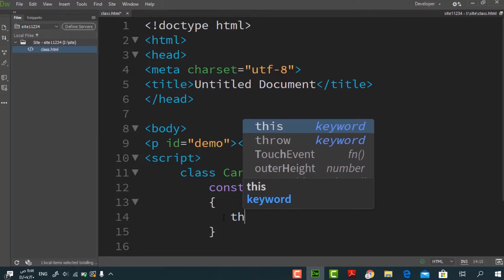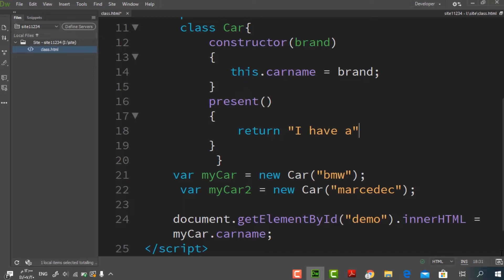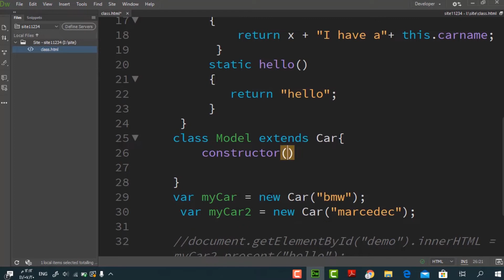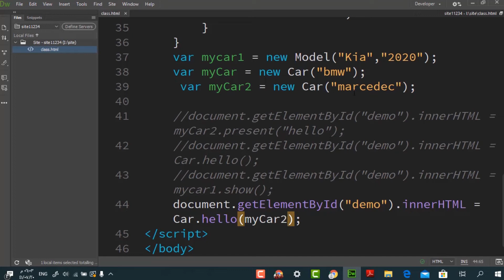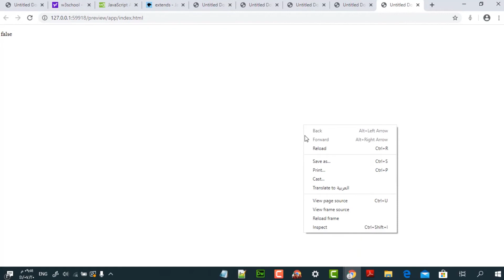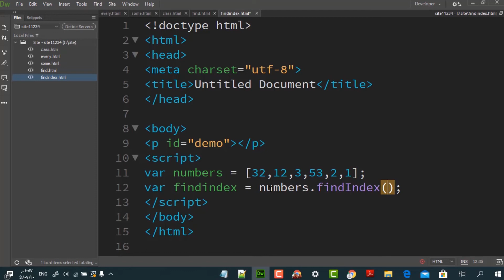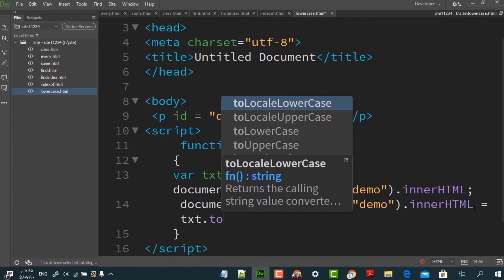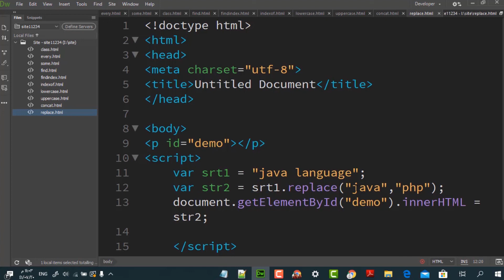JavaScript Classes,Array Iteration Methods,String Methods